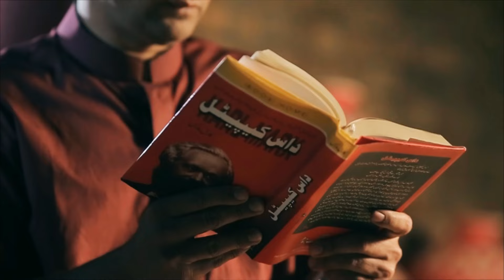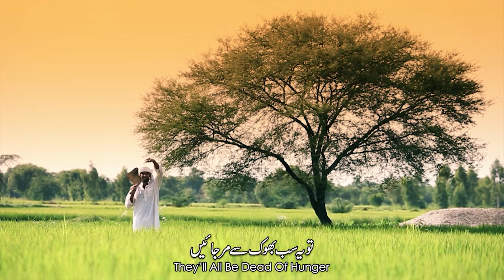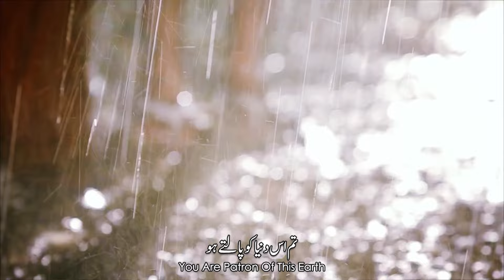Kisana - Naya Video - Dunya Bhar Kay Kisanon Kay Naam | Jawad Ahmad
کسانا - نیا ویڈیو - دنیا بھر کے کسانوں کے نام
Pakistani Singer Jawad Ahmad Composes New Video Song 'Kisana' for Farmers
Kisan Song By Jawad Ahmad
Farmers song
kisan song